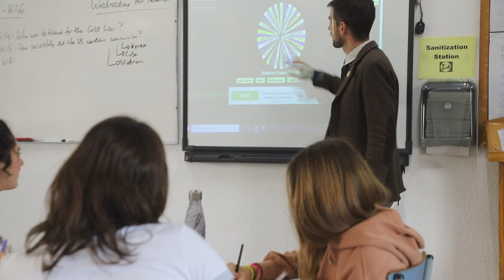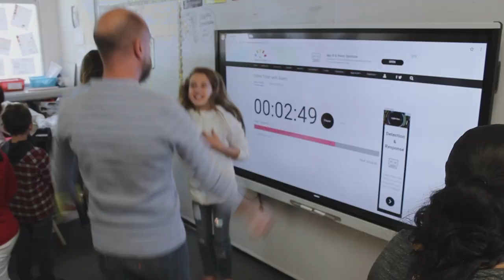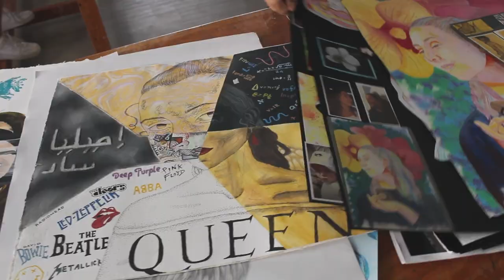60th Anniversary - The Edron Academy School with over 60 years of educational experience.